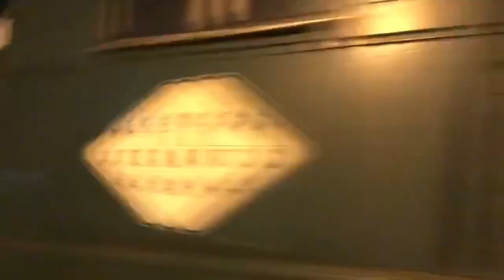LIRR: 3 Nighttime Trains At Mineola With Diesels, And NYAR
On Thursday February 27th, 2020 I went to Mineola to catch some nighttime action. I was there from around 9:00pm to around 10:00pm. Enjoy!

Train #1: C3 5014 Leading With Engine 412 Trailing From Oyster Bay To Jamaica

Train #2: NYAR MP15AC 151 And NYAR GP-38 268 Lead The RS51

Train #3: NYAR PR20B 300 Long Hood Forward With NYAR GP-38 261 Lead The RS80